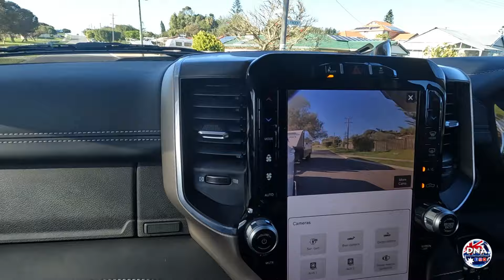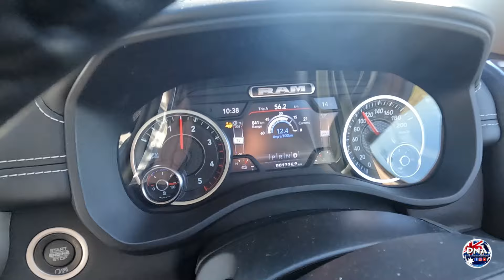FIRST TIME TOWING WITH THE RAM 3500 HD - WE MEASURE TO SEE IF WE CAN STILL GO TO TASSIE - FREE CAMP.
THIS EPISODE ON DNA.
WE HOOK UP THE RAM 3500 HD TO THE EVOLVE RV AND SEE HOW IT TOWS.
WE MEASURE THE LENGTH TO SEE IF OUR TASSIE TRIP IS STILL GOING TO HAPPEN.
JUST A COUPLE OF HACKS TO GET NIK BETTER WATER.
WE FINALLY GET THE VAN ON THE BACK OF THE RAM AND SEE HOW IT TOWS.
5 WEEKS IN A MATE'S DRIVEWAY AND WE CAN BREAK AWAY FOR A TRIP.
VERY IMPRESSED WITH HOW IT TOWS .
BEST TOW VEHICLE WE HAVE HAD .
WE FIND A FREE CAMP JUST OUT OF CERVAINTES, WHAT A GREAT SPOT.
HEAPS OF BEES EVERYWHERE - AND WE FIND THE HIVE WOW VERY IMPRESSIVE.
NIK TRIES TO MAKE PUMPKIN SCONES!
THE ROAST DIDN'T HAPPEN TOO FULL AFTER THE TRUCK LOAD OF SCONES.
ALL IN ALL THE FIRST TRIP TOWING LEFT US FEELING WE HAVE MADE THE RIGHT DECISION.
OK GUYS GRAB A DRINK OF WHAT EVER YOU LIKE , SIT BACK AND WATCH THIS ALL UNFOLD.
CHEERS DAVE, NIK AND INDEE.